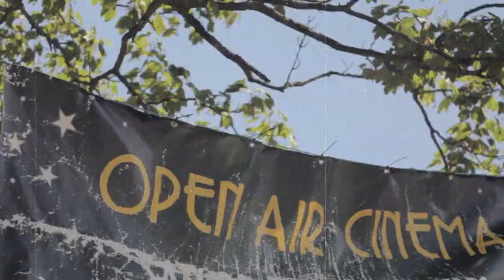Open Air Cinema 2015 - The Dish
What: Outdoor screening of The Dish (PG)
When: Saturday 11th July 2015, from 7pm
Where: Playing fields of St Nicholas Primary School, School Road, Chislehurst, BR7 5PQ
What to wear: Dress for a space mission or like it’s 1969!

Chislehurst's Open Air Cinema returns for a fourth year with family comedy, The Dish and a nostalgic trip to the swinging sixties.

Film by Mark Stockdale-Hughes